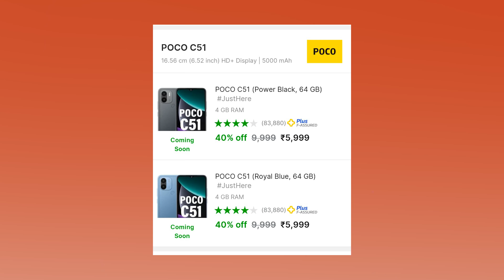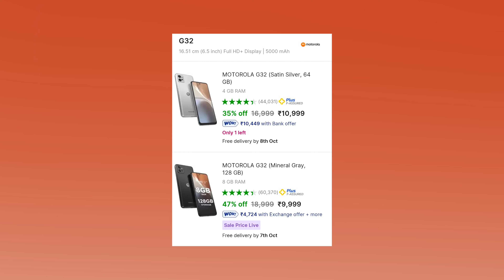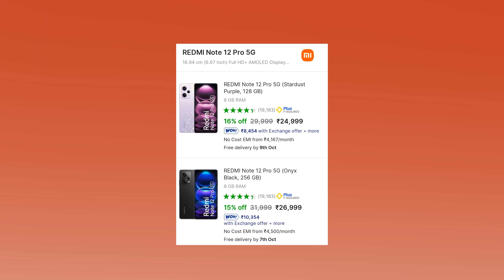Top 10 Best Smartphones to buy on Flipkart Big Billion Days ! 📦 Smartphones Under 20000 in BBD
iphone price big billion day 2023
tech burner
smartphone under 10000 in bbd sale
smartphone under 20000 in bbd sale
smartphone under 15000 in bbd sale
moto edge 40 neo
amazon sale
best phone price
flipkart BBD Sale 2023
amazon Indian festival sale 2023
iphone sale price